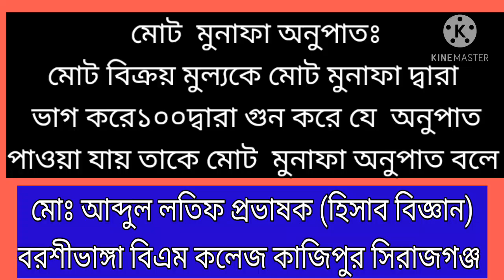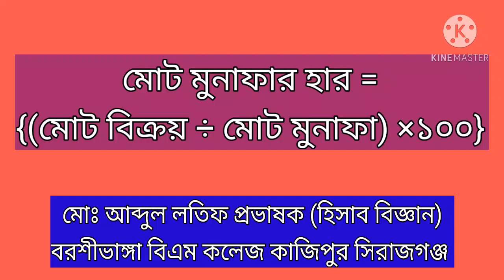November 22, 2020